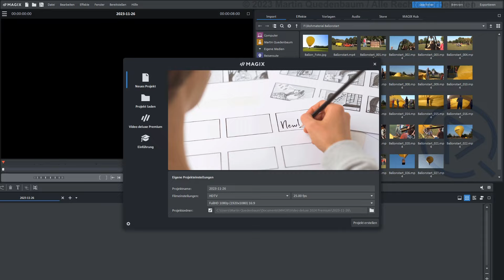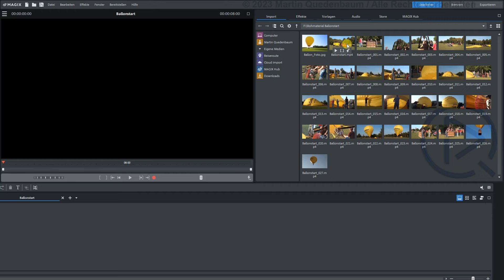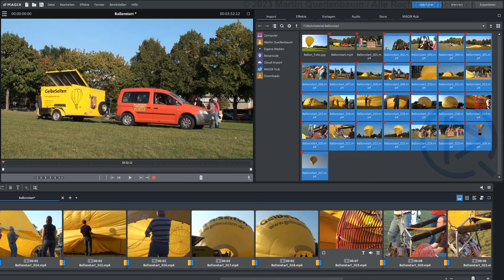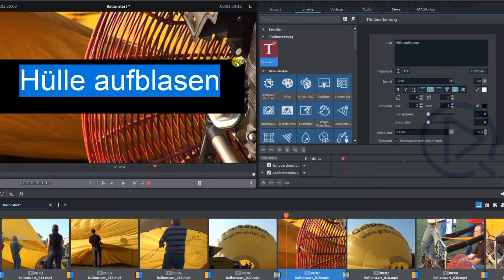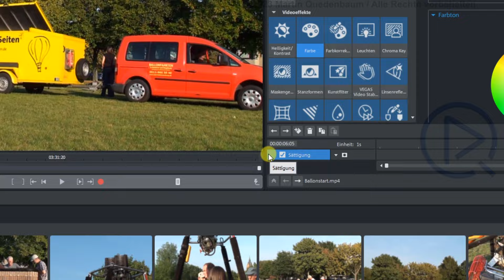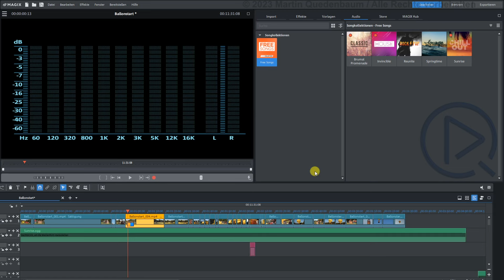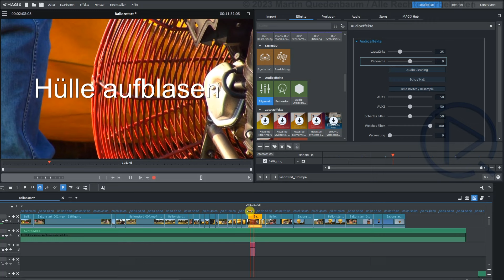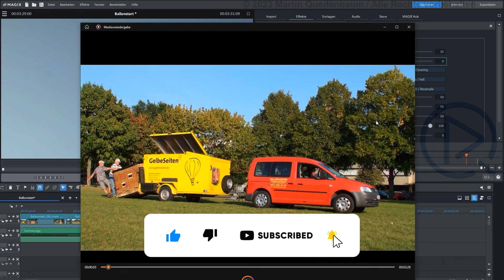Anfänger- / Einsteiger-Tutorial für MAGIX Video deluxe 2024 (Fix zum fertigen Video)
Hinweis zum Link: Du sparst im Vergleich zum offiziellen Preis und ich bekomme von MAGIX eine kleine Provision.

Du möchtest mit MAGIX Video deluxe deine Videos schneiden? Dieses Tutorial für MAGIX Video deluxe 2024 richtet sich an Einsteiger und weniger erfahrene Anwender. Im Fokus steht die einfache Bearbeitung deines Rohmaterials in einem benutzerfreundlichen Modus des Programms. Schneide und ordne deine Clips unkompliziert und bequem. Erfahre, wie du mit wenigen Handgriffen für eine verbesserte Tonqualität sorgst und Textelemente geschickt einfügst. Zusätzlich lernst du, wie du den fertigen Film exportierst, um ihn unabhängig von MAGIX Video deluxe zu nutzen oder zu teilen.

▬ Kostenloses Abo ▬▬▬▬▬▬▬▬▬▬▬

▬ Dein MAGIX Einsteiger-Kurs ▬▬▬▬▬▬▬▬▬▬▬▬

Du möchtest lernen, wie du bequem und schnell deine Videos mit MAGIX Video deluxe schneidest, dabei aber nicht sämtliche Funktionen des Programms erkunden? Dir kommt es vielmehr darauf an, erstmal ohne viel Umschweife deine ersten Filme bzw. Clips zu schneiden und so auszugeben, dass sich diese problemslos wiedergegeben lassen? Dann ist Dein MAGIX Einsteiger-Kurs genau das Richtige für Dich...

▬ Das große Videotraining XXL ▬▬▬▬▬▬▬▬▬▬▬▬

Du möchstest wirklich alle wissenswerten Funktionen kennenlernen und den riesigen Funktionsumfang des Programms maximal nutzen? Dann ist Das große Videotraining XXL genau das Richtige für Dich. Mehr als 100 Lernvideos mit einer Gesamtlänge von mehr als 10 Stunden lassen keine Frage offen.

▬ Meine Bücher ▬▬▬▬▬▬▬▬▬▬▬▬

NEU!   MAGIX Video deluxe 2024 /2025

Ein Klick auf den nachstehenden Link zeigt dir das Inhaltsverzeichnis und einige Beispielseiten.

Über die nachstehenden Links hast du die Möglichkeit, meine Bücher direkt bei Amazon zu bestellen. Ich bekomme dann von Amazon eine kleine Provision. Für dich ändert sich der Preis dadurch aber nicht.

MAGIX Video deluxe 2024/2025

MAGIX Video deluxe 2024

MAGIX Video deluxe 2023

MAGIX Video deluxe 2022

MAGIX Video deluxe 2021

MAGIX Video deluxe 2020

Das Videobuch

Herzlich willkommen auf meinem YouTube-Kanal! Hier dreht sich alles um MAGIX Video deluxe. Seit 2007 habe ich fast jedes Jahr ein Buch zu MAGIX Video deluxe veröffentlicht und dieses Jahr ein umfassendes Videotraining produziert (siehe untenstehenden Link). Auf diesem Kanal teile ich mein Wissen und meine Erfahrung, um Dir dabei zu helfen, Videos mit MAGIX Video deluxe zu erstellen.

So verpasst Du keine neuen Videos bzw. Tricks und Tipps rund um MAGIX Video deluxe. Vielen Dank für Deine Unterstützung!

Hast Du Fragen oder Anregungen? Schreib mir gerne in die Kommentare. Ich freue mich über Dein Feedback!

▬ Software ▬▬▬▬▬▬▬▬▬▬▬▬▬▬▬

Viele weitere Informationen & verschiedene kostenlose Downloads findest du auf meiner

▬ Kostenloses Abo ▬▬▬▬▬▬▬▬▬▬▬

 Magix Movie Studio, Magix Movie Edit Pro